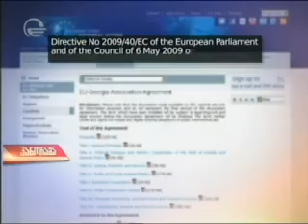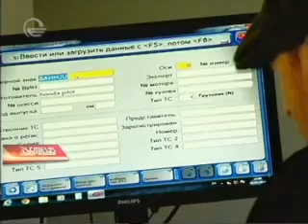MOE: გადაცემა ,,პანორამა'' - მომავალი წლიდან ტექდათვალიერება სავალდებულო გახდება. 02.02.2014